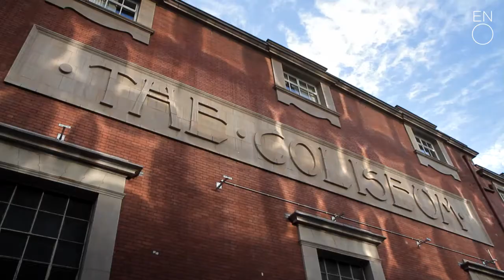14 Billie JD Porter 50YearsofOpera ǀ English National Opera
We are very excited that 2018 marks 50 years of our company performing in residence at the London Coliseum. On 21 August 1968 Sadler’s Wells Opera, which would become English National Opera six years later, performed Don Giovanni in our new home, the largest theatre in the West End. 50 years later, we are still committed to making great opera that is accessible to the widest and most diverse audiences.

To celebrate this milestone, we bring you our 50YearsofOpera video project, for which we are asking familiar faces from ENO’s past and present to share their favourite memories of the London Coliseum. For every week in 2018 you will have the chance to learn a little more about this wonderful building from those who have performed, worked, and attended countless performances here.

Follow ENO’s 50 Years project on social media at 50YearsOfOpera or go to ENO’s YouTube channel to find all of the memories in one playlist.